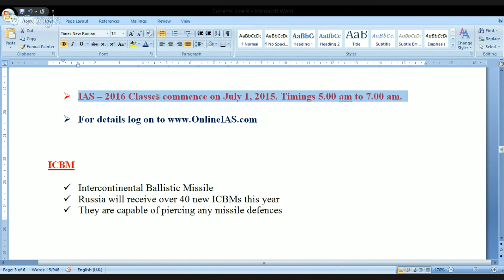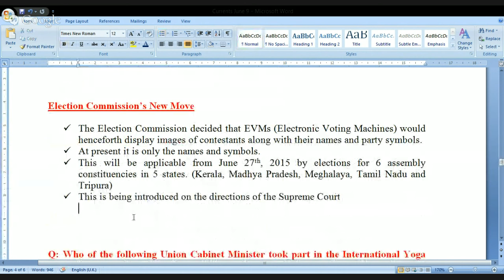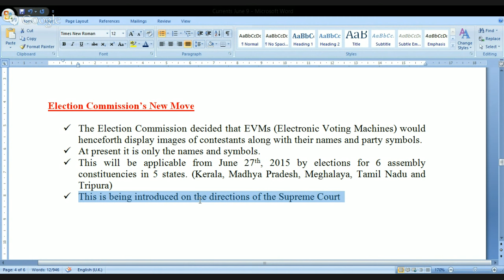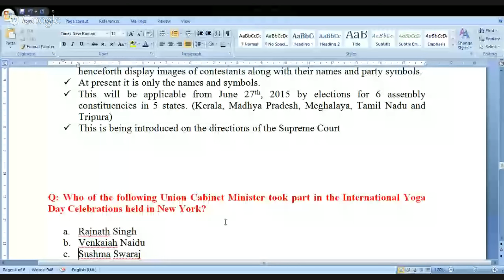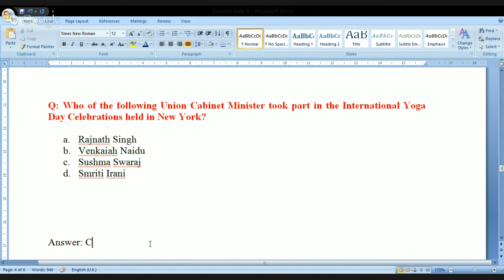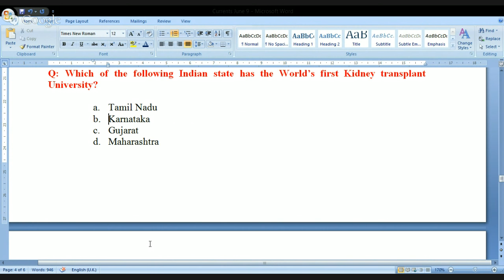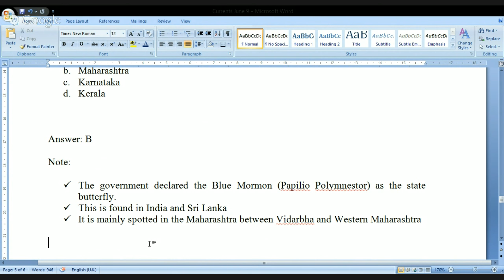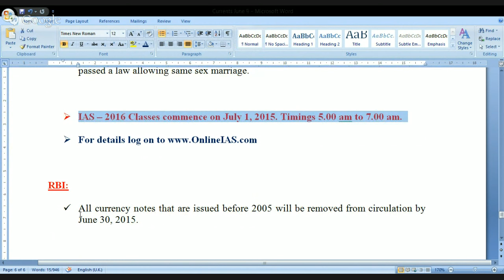CURRENT AFFAIRS - JUNE 23, 2015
IAS - 2016 batch commences on July 1, 2015, Time 5:00 am to 7:00 am, UPSC,